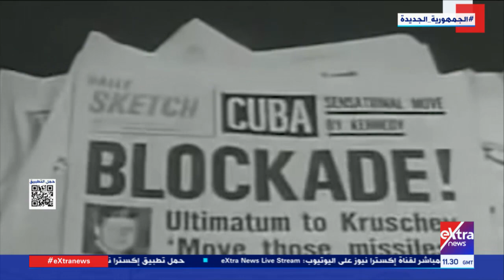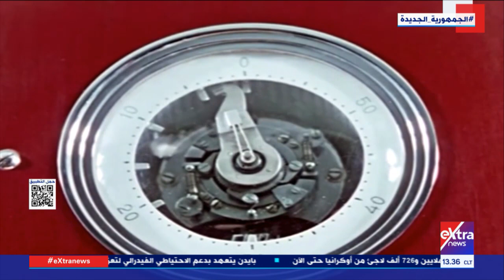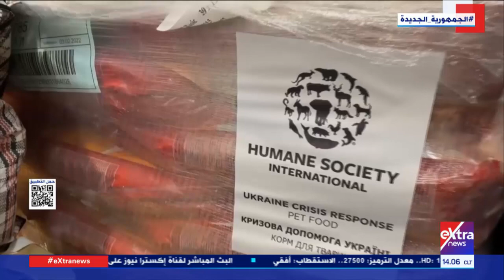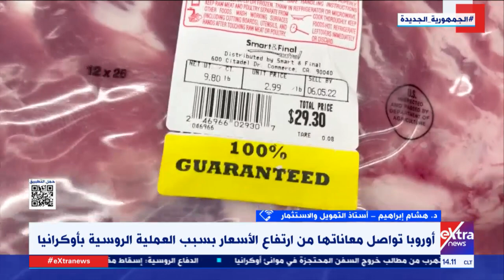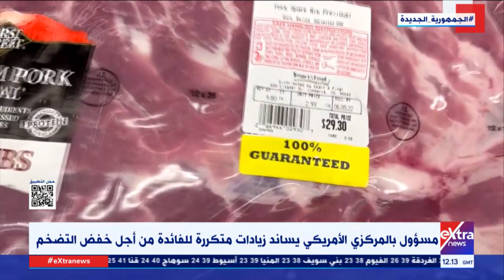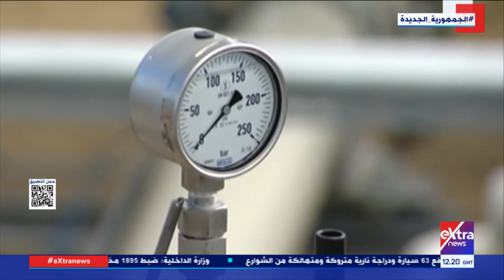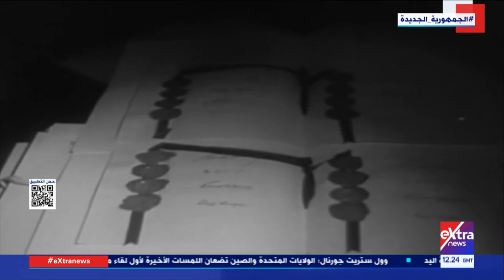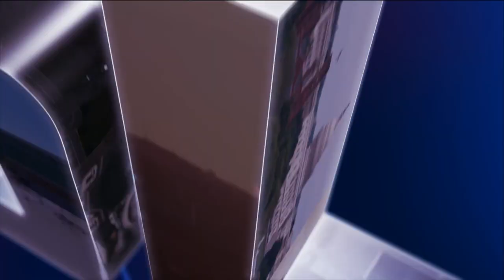تطورات العملية العسكرية الروسية وتأثيرها على الاقتصاد العالمي والأسعار في دول العالم